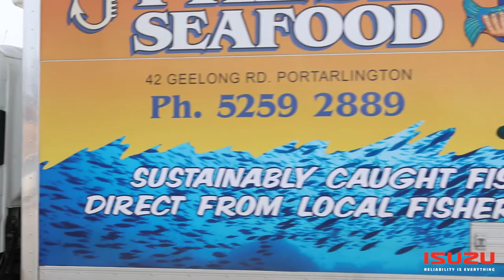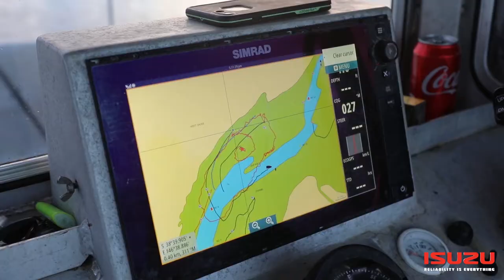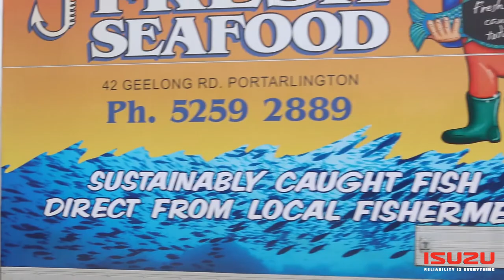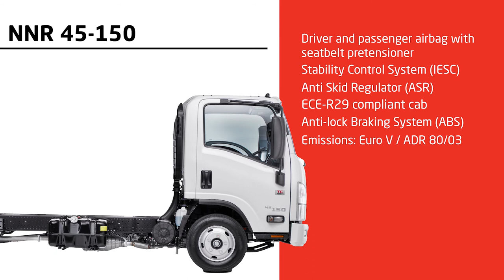Isuzu Truckpower: Jenkins Fisheries :: Isuzu Australia Limited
From ocean to table, Jenkins Fisheries have teamed up with Isuzu to bring the freshest seafood to market. Peter Jenkins and his son take us along the fishing journey with their Isuzu NNR 45-150.